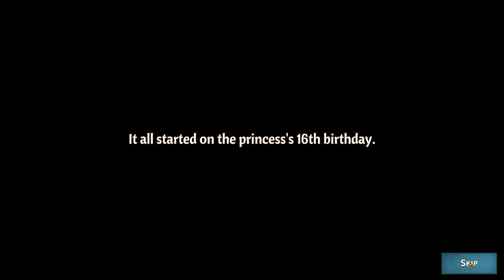Across the Obelisk v1.3.1 w/All DLC And Commentary | Full Playthrough Part 1-5